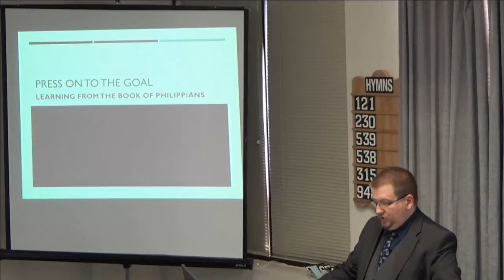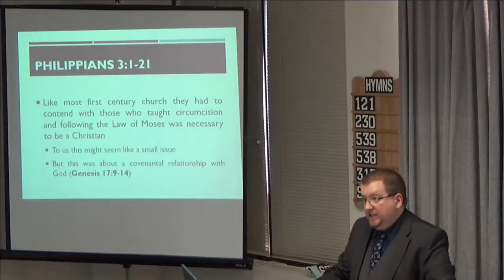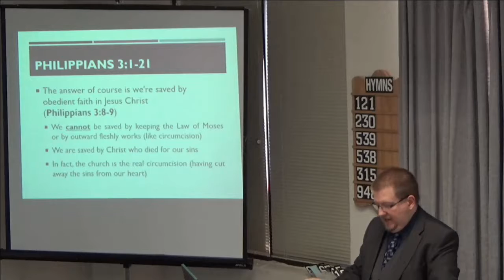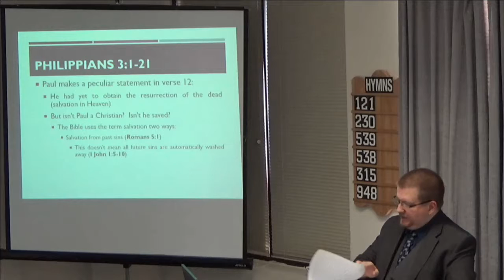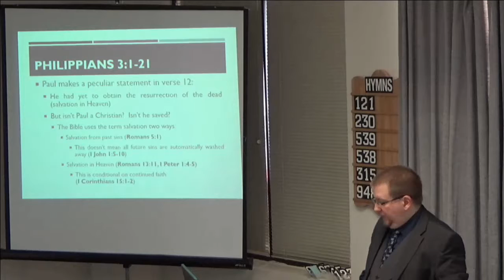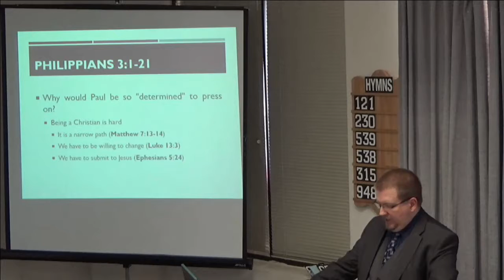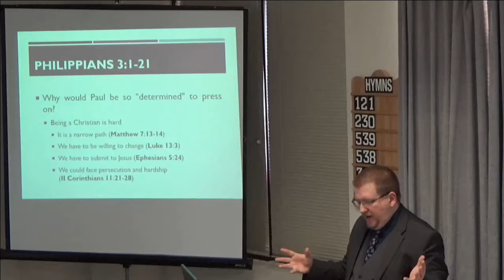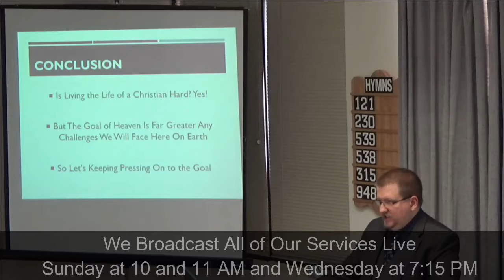01/21/18 East End Church of Christ: Sunday Sermon: Press On To The Goal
This sermon is titled: "Press On To The Goal".  In this lesson we'll be examining Paul's words as contained in Philippians 3:1-21  We hope you'll study along with us.

This is a recording of the live broadcast of the sermon delivered to the East End Church of Christ.  If you're living in, or travelling through the Toronto area, we welcome you to come and visit with the East End Church of Christ in person.  Our meeting place is located at 3601 Victoria Park Ave., Suite 200, Toronto, Ontario Canada.  The church assembles for Worship every Sunday at 11:00 am.  Additionally, we have Bible Studies on Sunday at 10:00 am and Wednesday at 7:15 pm.  All of our services are streamed live on this YouTube channel.  You can also find valuable religious material free for use on our